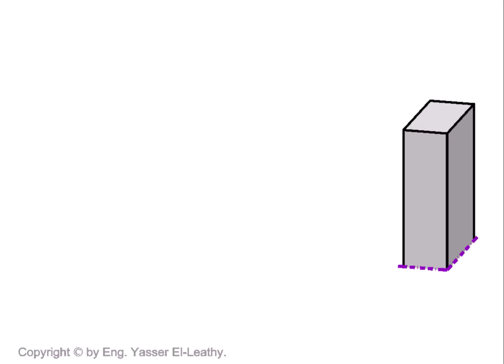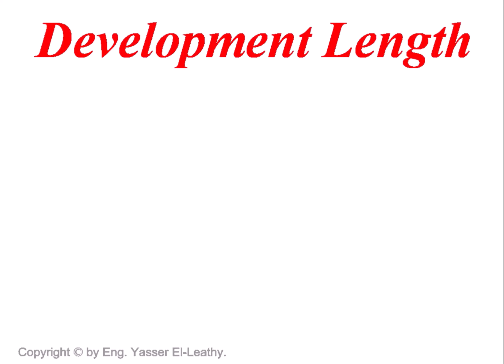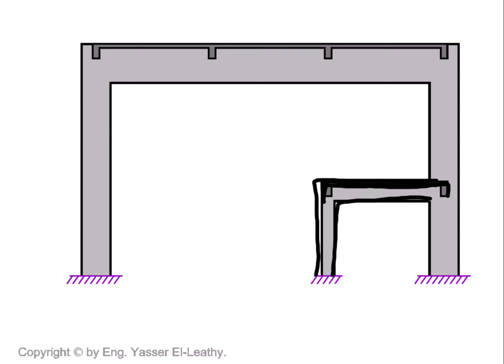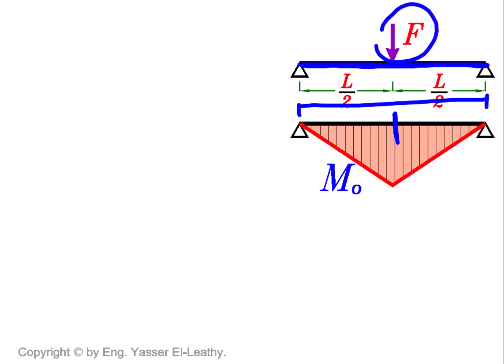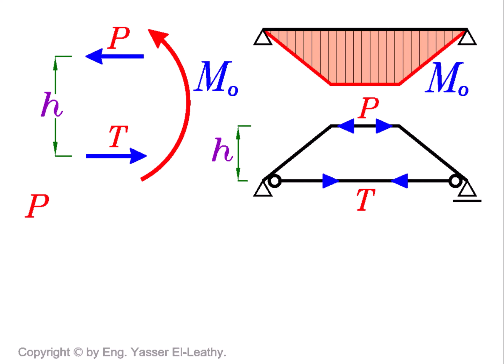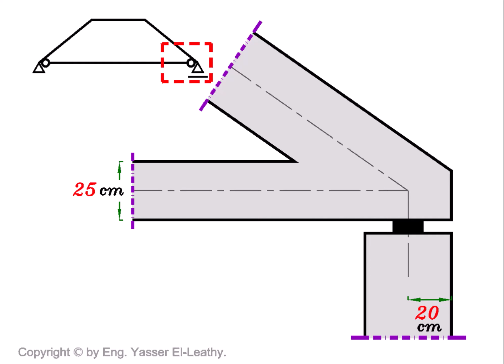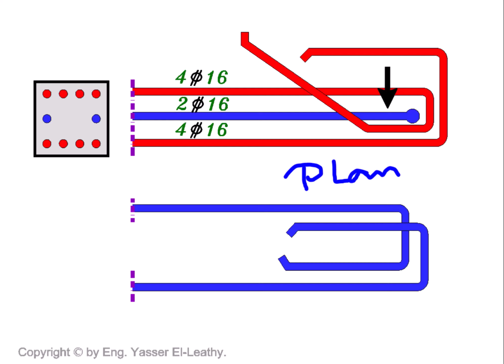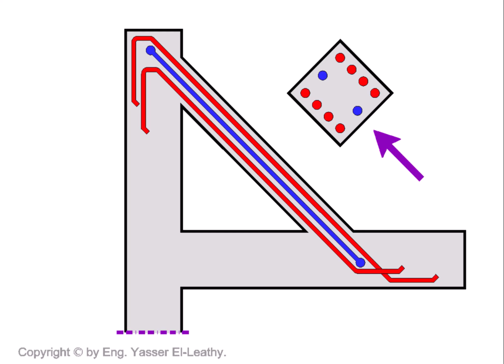13- Tension Members (Ties and Hangers) (Total)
0:00 - Design of tension members (Ties or Hangers)
9:33 - Reinforcement of tension members
16:26 - Applications of ties (Hanged beams)
22:32 - Applications of ties (Triangular Polygon Frames)
29:27 - Applications of ties (Triapizoidal Polygon Frames)
34:32 - Example (Polygon frame)
49:32 - Example (Cantilever frame with a tie)